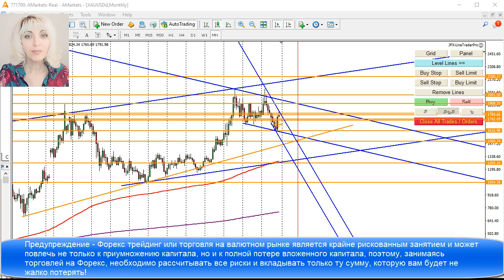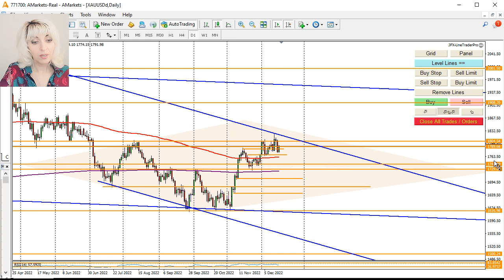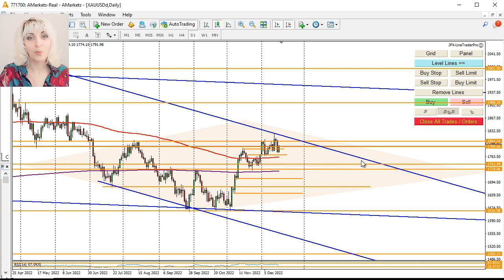Жанна Форекс: Технический анализ золота на 2023 | AMarkets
Жанна Форекс торгует на валютном рынке более 15 лет. Узнать больше о